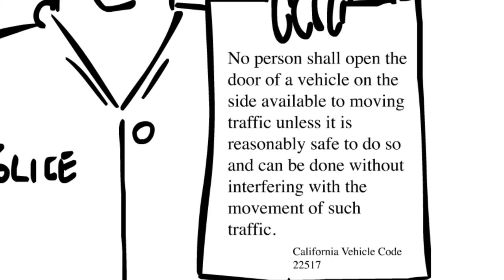Albert G. Stoll, Jr. | A Law Corporation - Getting Doored In San Francisco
Before exiting a car in San Francisco, it is the responsibility of a driver or passenger to check and make sure it is reasonably save to open a car door into an implied bike lane.  Stoll-law.com says, "Look twice for the bike, and help prevent a serious accident."